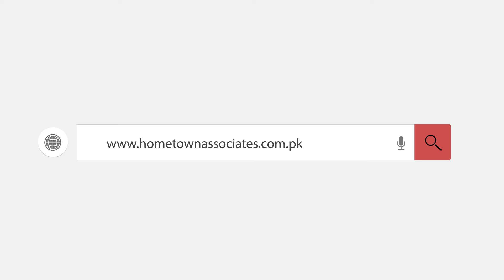Detail Discussion On Precinct - 16 || Bahria Town Karachi || CH M SHAHBAZ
Precinct - 16
CURRENT DEVELOPMENT STATUS  AND PRICE UPDATE ::
Precinct 16 A is fully Developed and level precinct in Bahria Town Karachi

Plot Purchased Here on minimum Rate and Enjoying a Healthy environment.
Construction is on full swing.
which is best for investor and end user

Nearby Location :

Rafi Cricket Stadium
Eiffel Tower
Precinct 27A
London Bridge

Features:

Parks
Mosque
Scholl
Hospital

Office Address:
Building Number 02 Lane 01 6th floor Midway commercial A Bahria Town Karachi